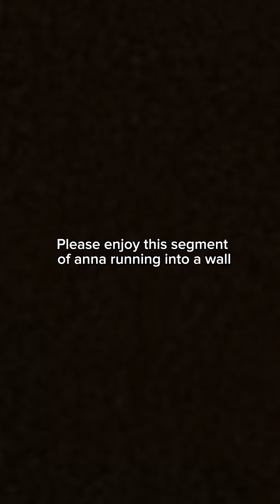Hope Squad in the Harvard Room | Elephant Edition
Check out this video that Anna Habra produced and interview Hope Squad members about if someone gave you an elephant, and you can not sell them or give it away. what would you do with it?